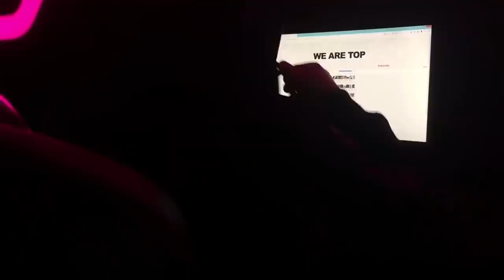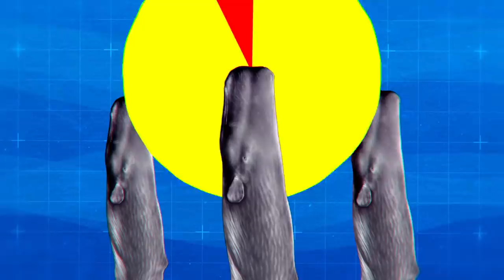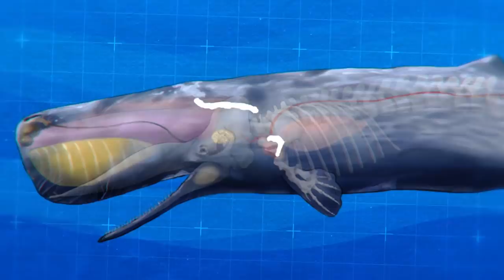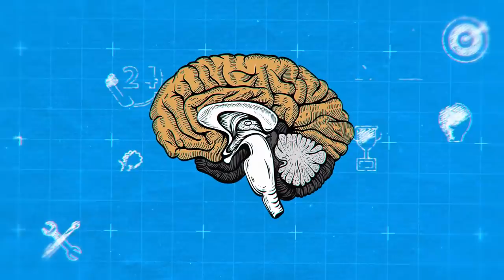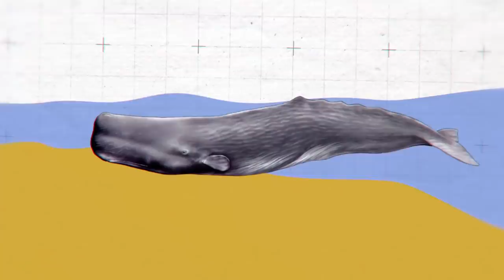This Is Why No One Ever Sleeps in the Ocean